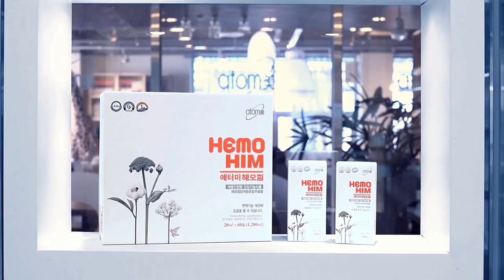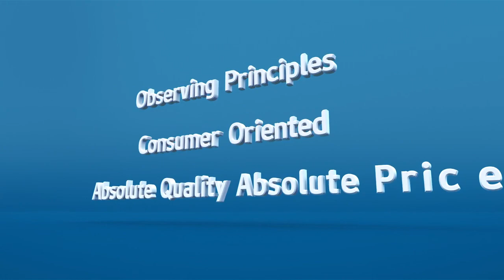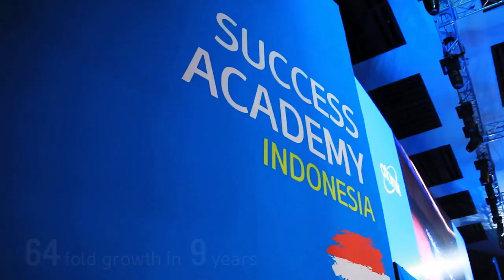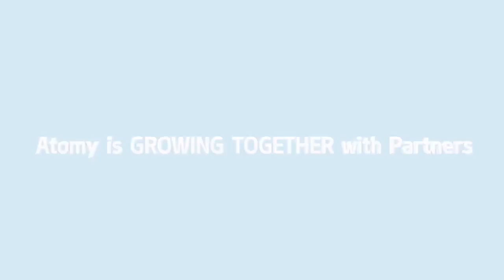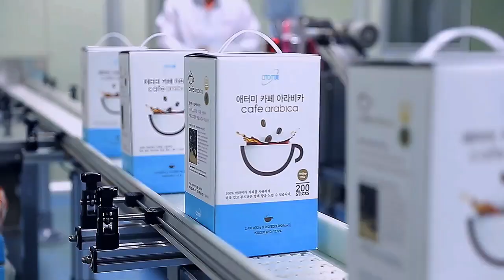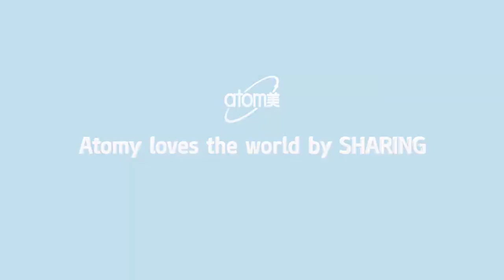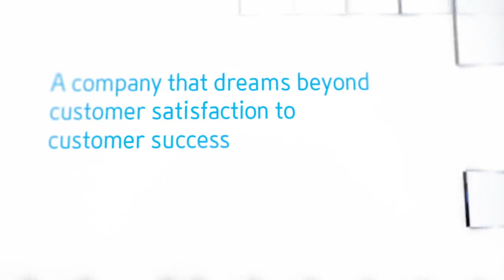Atomy Company Introduction 2019 - English